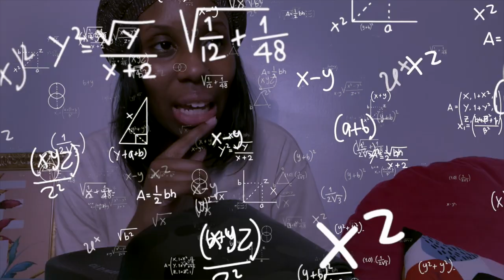DIY: How to Make Fluffy FUR SLIDES for the Inner Baddie on a Budget in You | Under $20 !!!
HEY ICEY GANG! ►  Today we are channeling our inner baddie on a budget and learning diy how to make fluffy fur slides for just under $20! Yes girl, you read that right. Everybody and their momma is out here rocking some fur slides, but I wanted to try something different and DIY my own. Do you think I can make it happen? Watch and find out!

Let's be friends on Instagram ➜ @signedbyaissatou
Watch me on TikTok ➜ @signedbyaissatou